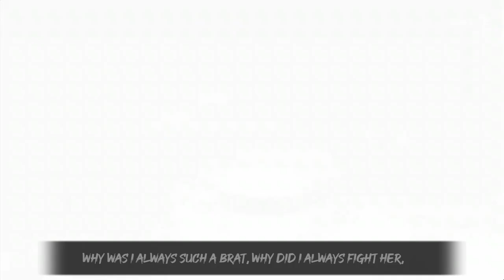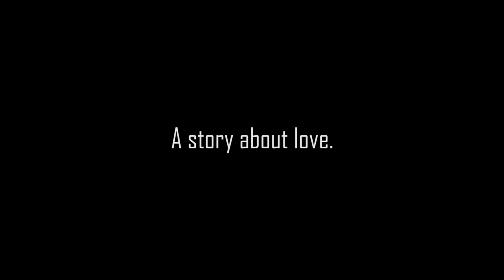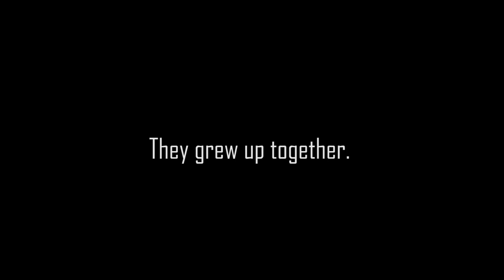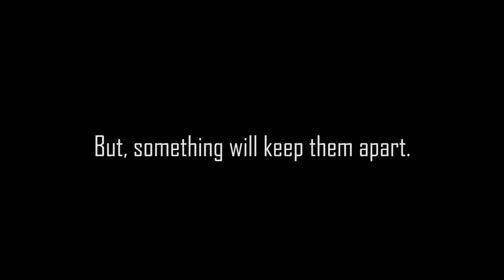Top 10 Anime with The Greatest Ending Ever Written...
DO YOURSELF A FAVOUR AND TURN ON THE CAPTIONS.

IT'S UP TO YOU GUYS TO DECIDE WHICH ANIME ENDING IS THE BEST COMMENT YOUR FAVOURITE ANIME ENDING NOW IN THE COMMENT SECTION.

Some Anime are known for their ending.
These are The Top 10 Greatest Anime Ending of All time :

00:00 | Intro (100% Spoiler Free Video, so you may watch it till the end)
00:25 | Death Note Ending
02:48 | The Ending of Berserk 1997
04:47 | Code Geass Ending | Zero Requirieum Arc
06:43 | Attack on Titan Ending
09:46 | The Grave of The Fireflies Ending | Misery Caused by World War
12:00 | Your Lie in April Ending
13:33 | Monster Ending | A Masterpiece Ending of an Anime | Monster Anime
17:02 | The Light of The Firefly Forest Ending | Hotarubi no mori ending
20:03 | Assassination Classroom Ending
21:24 | Full Metal Alchemist : Brotherhood Ending | Ending of FMAH
22:38 | Honorable Mentions
23:22 | Hunter X Hunter Ending | Chimera Ant Arc

Some Endings Are really Shocking, some are sad some might make you cry , some might make you regret things for days, some might make you love a character, some might make you hate it.

Which ending is your favourite?

What was the first anime?
Momotaro: Sacred Sailors
The first feature-length anime film was Momotaro: Sacred Sailors (1945), produced by Seo with a sponsorship from the Imperial Japanese Navy.

Some Short Anime Recommendations :
tatami galaxy (11 episodes) , time of eve (6 episodes - 15 minutes each) , my neighbour seki (each episode is like 7 minutes) , love is like a cocktail [i like this one its cute & they give you recipes] (each episode is about 5 minutes) , one punch man (it's good but not as short as the others)

Who created anime?
The history of anime can be traced back to the start of the 20th century, with the earliest verifiable films dating from 1917. The first generation of animators in the late 1910s included Ōten Shimokawa, Jun'ichi Kōuchi and Seitaro Kitayama, commonly referred to as the "fathers" of anime.

Why is it called anime?
The dispute typically begins here: the word “anime” (shortened from “animēshon“) is the Japanese pronunciation of the word “animation.” In Japan, the word is often used as a blanket term for all animated content no matter where it's from.